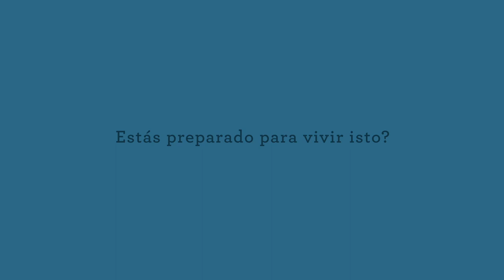Campaña "Leer protege la mente"- "Ler protexe a mente"- Spot 2- Gallego